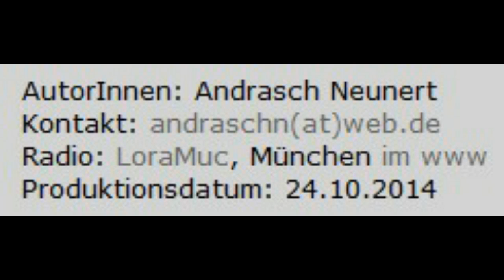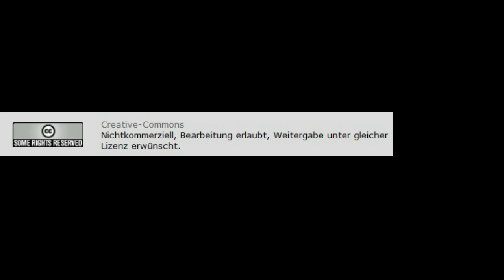IS-Konflikt - Interessen und Widersprüche ll Andreas Zumach, Journalist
Antikrieg TV
Autor: Andrasch Neunert Radio: LoraMuc, München

Creative-Commons Lizenzvertrag
Creative-Commons